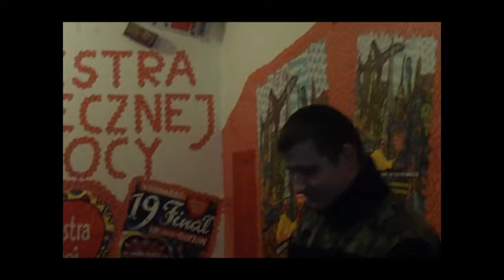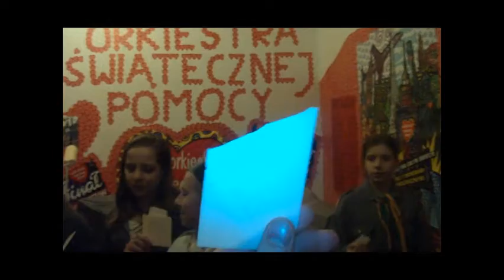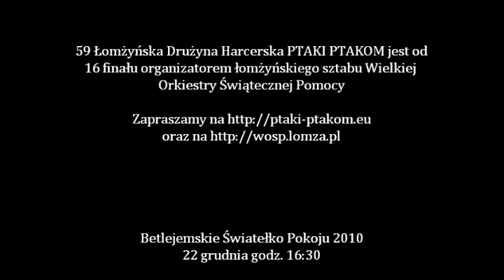WOŚP 2011 - Spotkanie opłatkowe Sztabu i 59 DH Ptaki Ptakom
Film nagrał i zmontował Paweł Dąbrowski. Przepraszam za jakość i wszelkie niedociągnięcia. To mój pierwszy filmik.